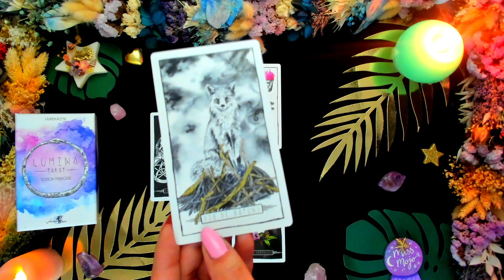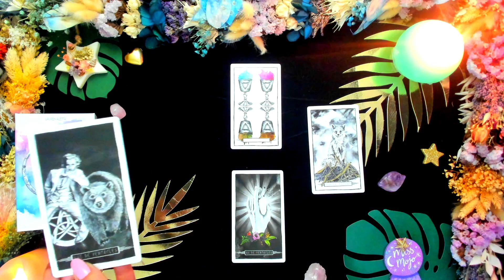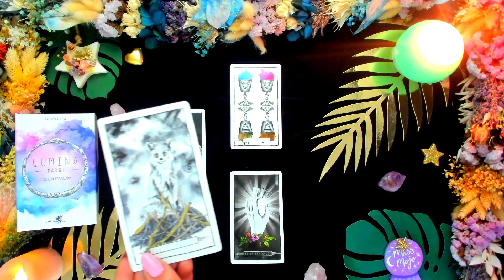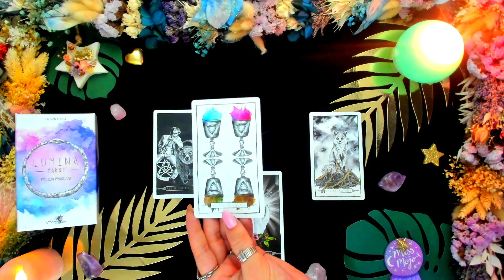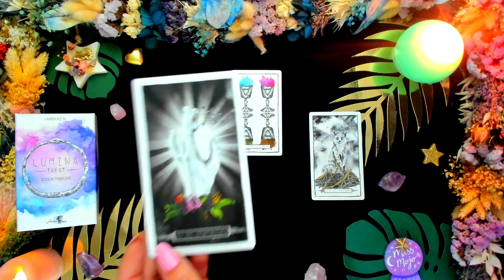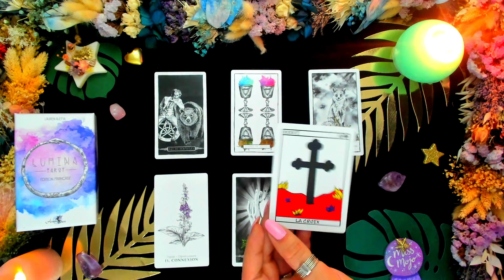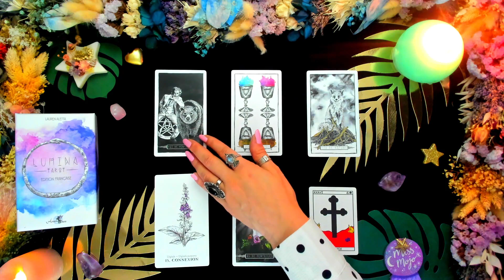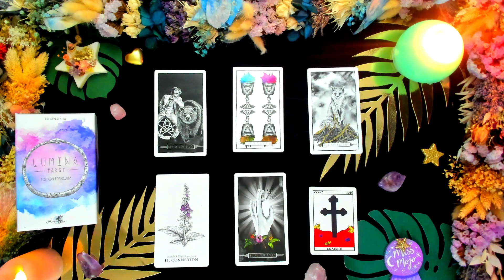🍒 Sagittaire - AOÛT 2021 - La fin du fardeau et un renouveau 🧜‍♀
🎁 Concours Août 2021
Deux tirages en croix sont à remporter ce mois-ci.
1. Commentez cette vidéo en m’expliquant comment cet horoscope résonne ce mois-ci en vous. Un commentaire sera sélectionné et remportera donc un des deux tirages.
2. Ou indiquez en commentaire de cette vidéo le réseau social (Facebook ou Instagram) sur lequel vous me suivez ainsi que votre pseudo sur ce réseau social. Un commentaire sera sélectionné et remportera donc l’autre tirage.
🍀 Bonne chance !

🕯Si vous souhaitez faire un don libre pour soutenir ma chaine, vous pouvez le faire là

🔮 Ces horoscopes ont été réalisés à l'aide :
✨ du "Lumina Tarot"
✨ de "l'Oracle des Simples"
✨du "Petit Lenormand de Marseille"

💐 Les guirlandes de fleurs ont été réalisées par les petites mains de fée de Mélodie